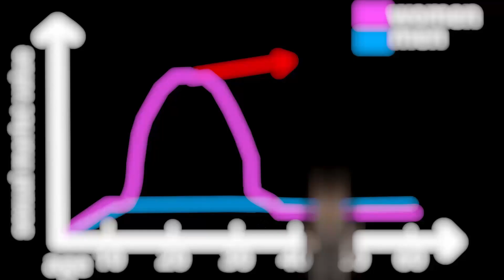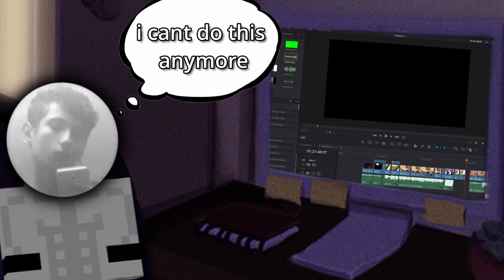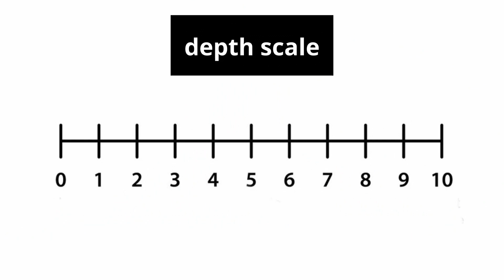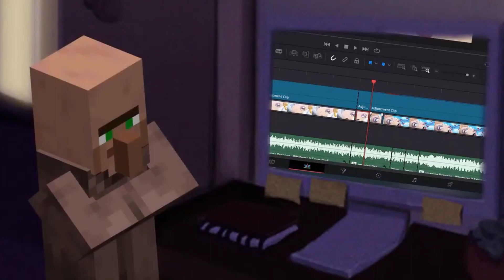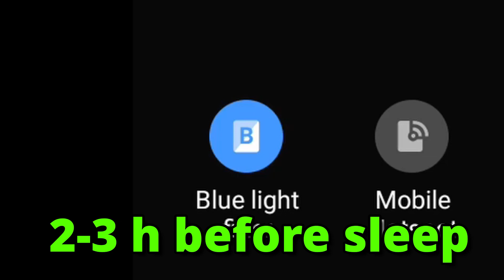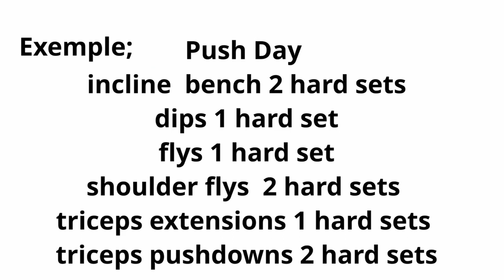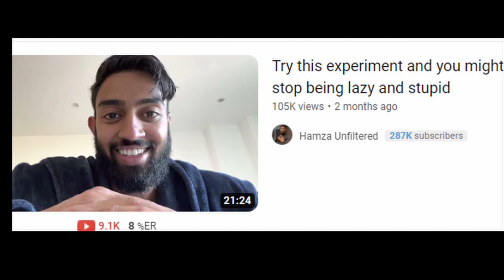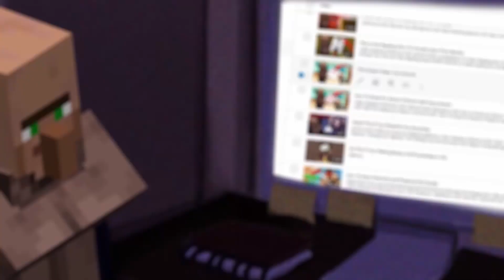10 Things That 10Xed My Productivity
If You want me to personally help you 10X Your Productivity
 You can book my
-1 On 1 Self Improvement coaching ;

video chapters;
0:00-Intro
0:22 -Use This As A Book
1:02- 1-Mental Health
5:00-2-Have A Purpose
13:00-3-Deep Work
19:10-4-Wake Up At 4 AM
22:00-5-Optimize Sleep
26:35-6-Never Lose Momentum
30:20-7-Be Essential
34:30-8-Failiure
37:25-9-Stop Eating Carbs
42:15-10-Goals
43:45-Bonus Coffee